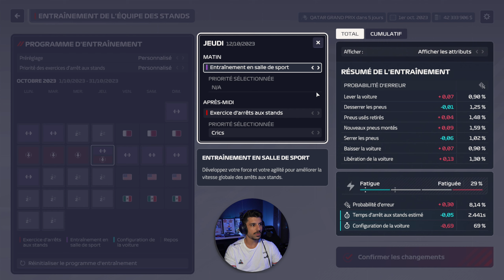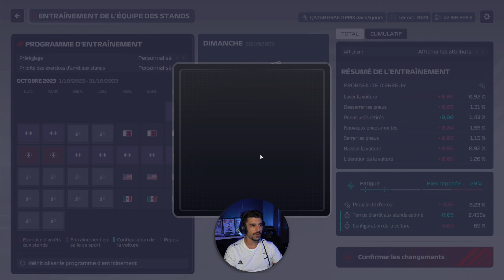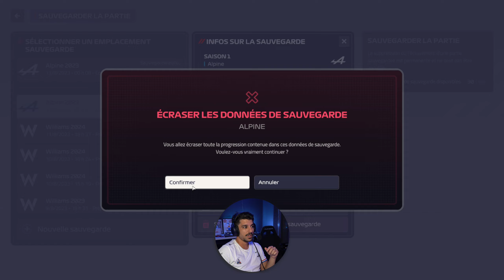LE PLAFOND DE DEPENSES ATTEINT ? - F1 Manager 23 - Carrière Alpine #18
Bon visionnage !

Nous y sommes !!! C'est avec plaisir que nous repartons pour une nouvelle carrière qui je l'espère sera aussi passionnante que la 1ère !

J'ai choisi Alpine cette année comme point de départ, je voulais me faire plaisir avec une écurie française qu'on n'a pas essayée l'an dernier, Ocon et Gasly seront nos pilotes sur cette 1ère saison. Sur F1 Manager 23 donc, jeu bien plus rude que l'an dernier dans son gameplay pour notre plus grand plaisir !

Retrouve également une deuxième carrière sur Twitch chaque jour, qui sera aussi sur la chaine secondaire @EL8KUNrediffusions  si tu le souhaites !